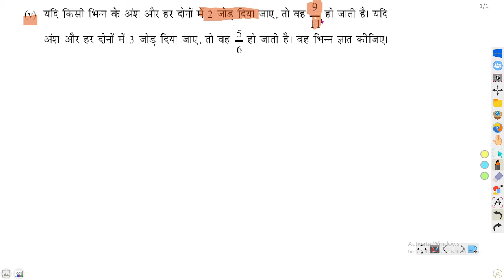exe 3.3 ka pachva, q3(v), class 10th.NCERT CLASS 10TH, UPBoard,